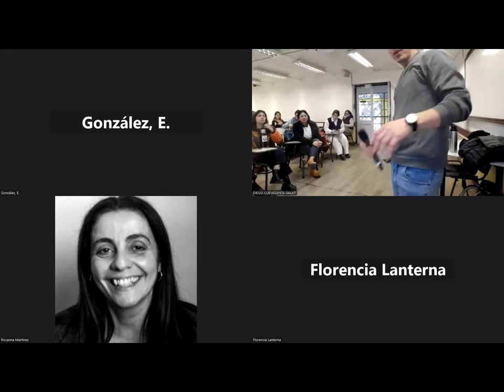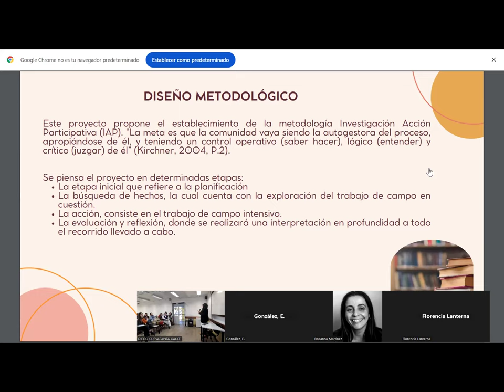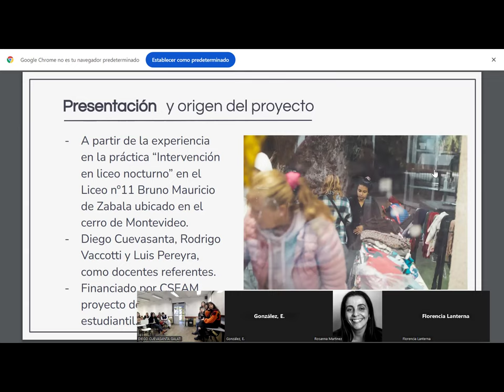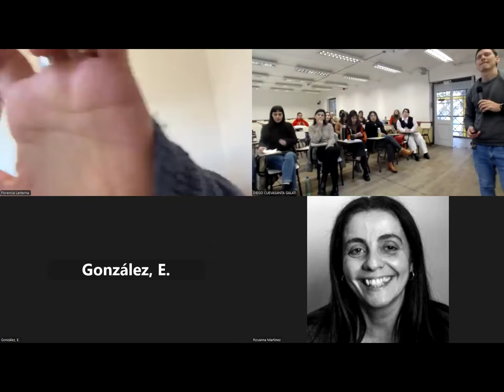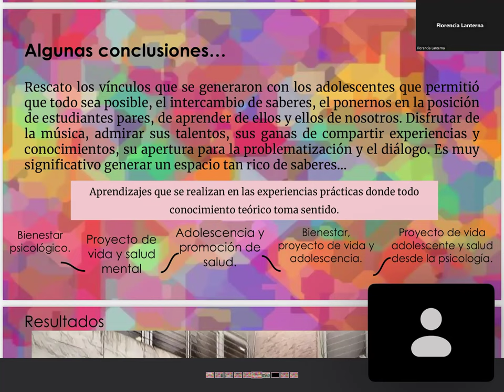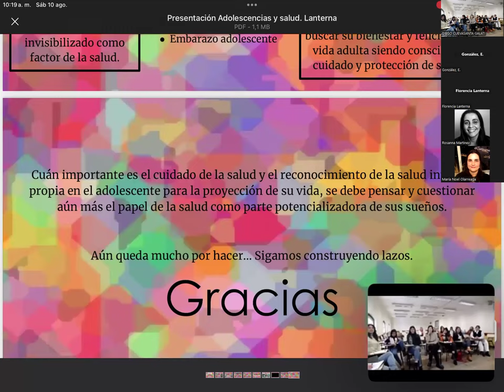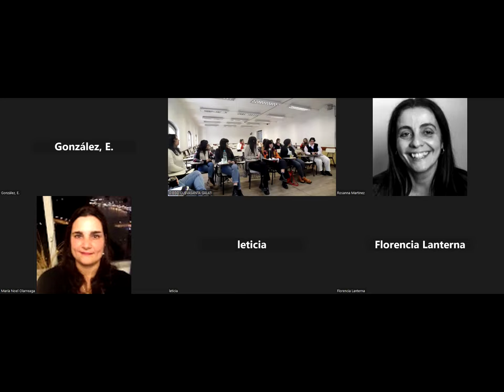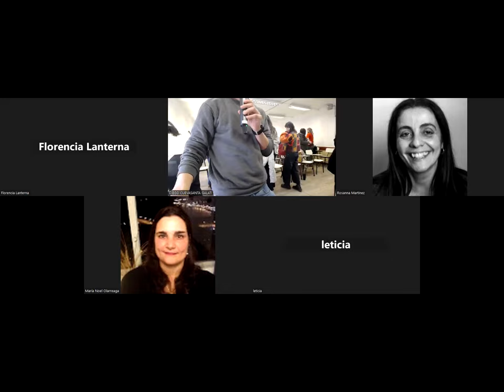Mesa de intercambio EJE 4 - Educación y cuidados en diversos contextos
V encuentro internacional de Psicología y Educación del Siglo XXI
Sábado 10 de agosto de 2024
9:00 a 10:30 - Mesas autogestionadas

SALÓN 13
- “Salud mental, Psicología y Educación: experiencias inspiradoras en educación media”.
Marilin Diaz Urretavizcaya, Liliana Del Pino Lamas, Fiorella Grippi, Martina Romeou, Lucia Gazzola, Camila Infante, Florencia Lanterna.

Coordina: Asist. Mag. Diego Cuevasanta.